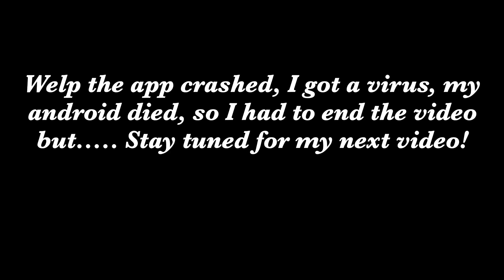Call Of Duty Mobile On My Android (Meme)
Sorry my phone froze